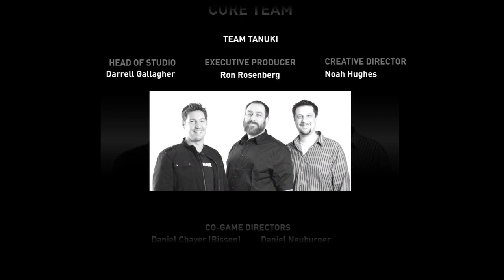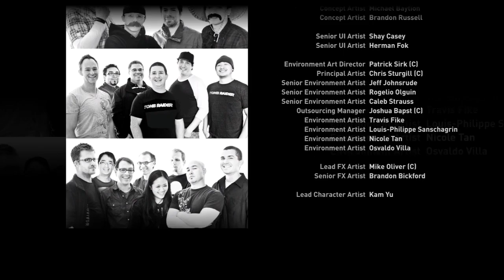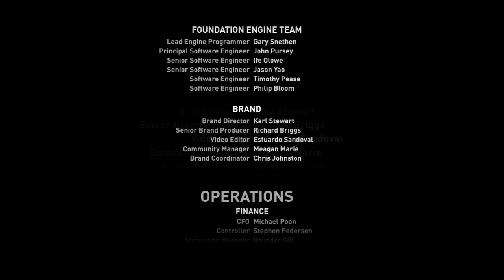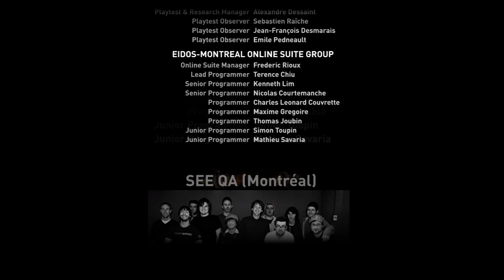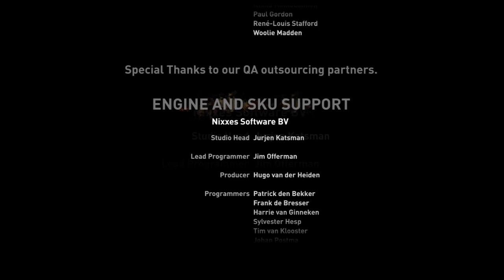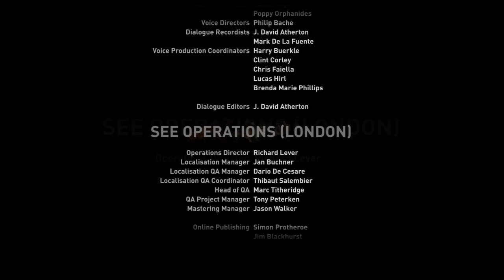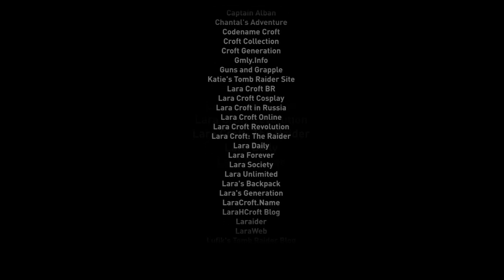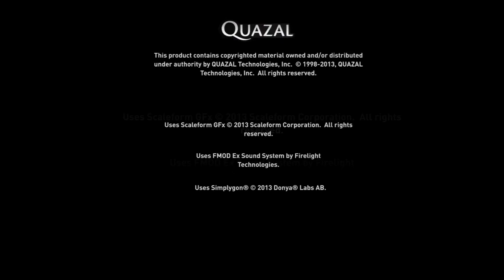Tomb Raider - 2013 Gameplay Walkthrough - The End - A Survivor is Born (PS3/X360/PC) [HD]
Welcome to our Gameplay Walkthrough of the new Tomb Raider.

In order to enter the Giveaway be sure to leave a comment noting your favorite thing about the new Tomb Raider.

We hope this can be one of our biggest series this year! Be sure to check back for detailed Multiplayer breakdowns & collectible hunts.

Tomb Raider is an Action-Adventure game that introduces players to the origin of one of the most identifiable video games icons of all-time, Lara Croft. The game features a blend of survival, stealth, melee and ranged combat, and exploration gameplay as a young Lara Croft is forced to push herself past her know limits to survive and unravel the dark history of a forgotten island. In the process she will unlock the adventurer within her. Additional game features include: weapons both familiar and new, upgradable items, a variety of play environments, and human and animal enemies.Experience the origins of Lara Croft's adventurer's spirit in a reboot of the Tomb Raider franchise.

When the first ever Tomb Raider game launched in 1996 it was a revolution. Outstanding in terms of graphics, gameplay, and storyline, it changed the way that video games were played and developed forever. Fronting the games assault on the world was the central character, Lara Croft. Lara was also to have an incredible impact, quickly becoming the most recognized and celebrated female action heroine and an icon for the video games industry.

This newest rendition of Tomb Raider explores the intense and gritty origin story of Lara Croft and her ascent from a frightened young woman to the hardened survivor that she would become known as. Armed only with raw instincts and the ability to push beyond the limits of human endurance, Lara must fight to unravel the dark history of a forgotten island to escape its relentless hold.